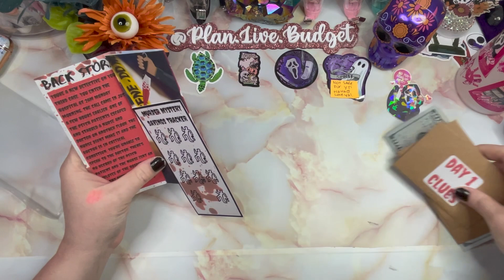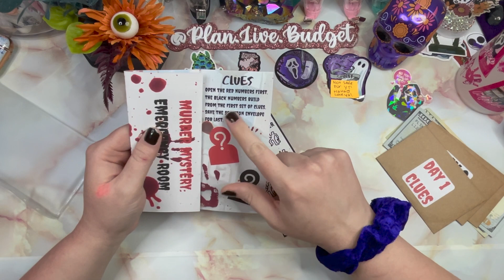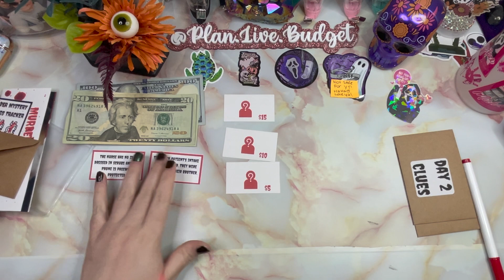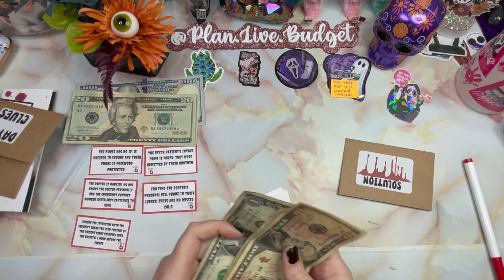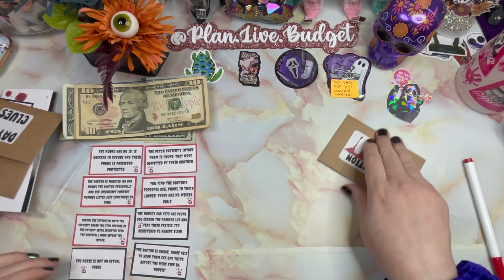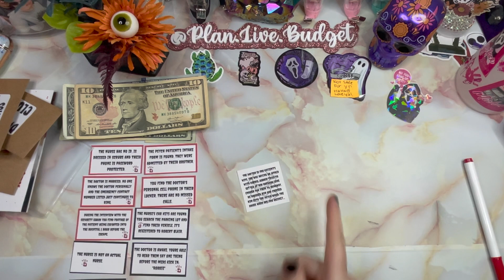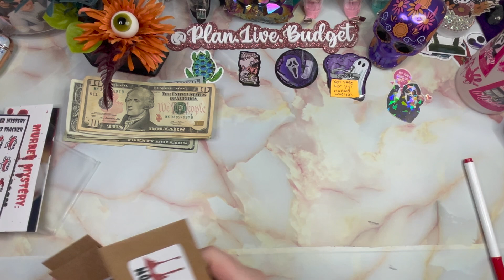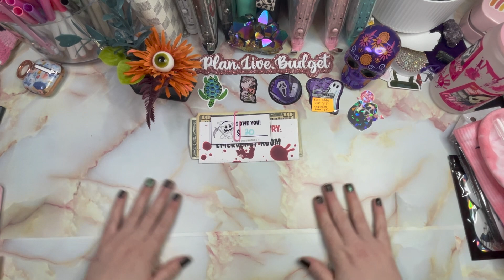Happy Halloween!! Let's Play a Game... Murder Mystery saving challenge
Hey Squad Hey!

This is a special video! We are going to solve the murder mystery!!! perfect for Halloween! But I need your help! lets play!

Challenge is from:
Hands and Bands

have a save and fun Halloween!